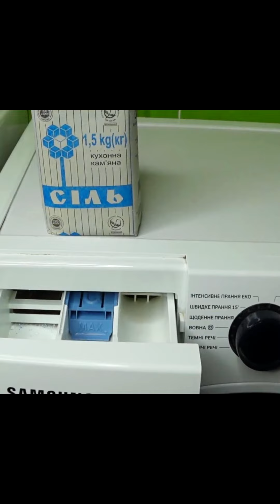ЗАЧЕМ ДОБАВЛЯТЬ СОЛЬ ПРИ СТИРКЕ БЕЛЬЯ?